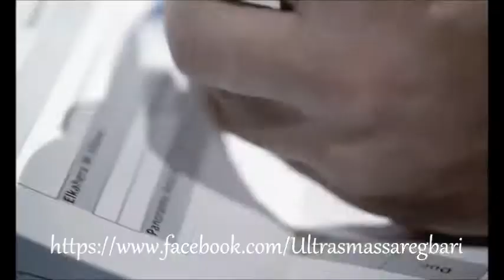Ultras Massar Egbari | Massar Egbari_El Mashro3 "Music"